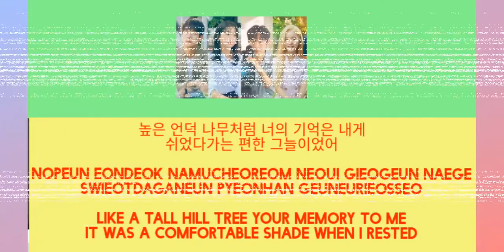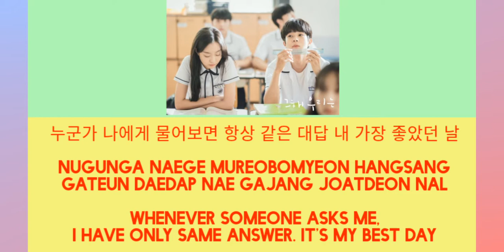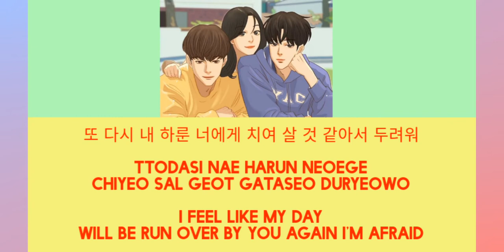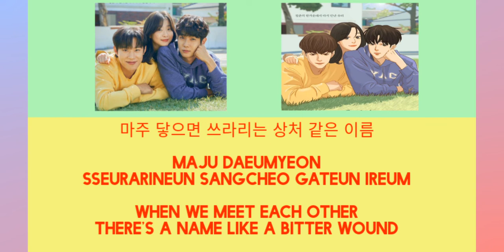Giving tree(언덕나무) by Lee Seung Yoon (Ost in Our beloved summer)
그해 우리는
언덕나무 가사

Watch Our beloved summer to learn from their mistake and realization.